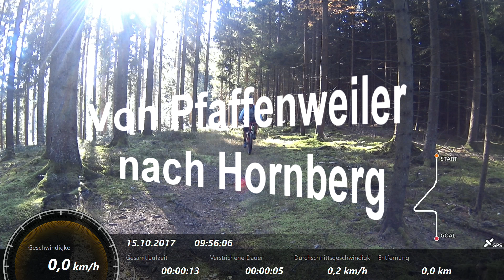Hornberg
Mountainbiken von Pfaffenweiler nach Hornberg.

Danke für das planen der Strecke.

1. AlanWalker-Alone(Heyder&HoaproxRemix)[NoCopyrightMusic]-90DsHtqcxb
2.EdSheeran-ShapeOfYou(VanityXKevinPeelsRemix)-3KOxzeNy2D
3.SeanPaul&AnneMarie-Rockabye(SHAKEDRemix)Nightcore[NoCopyrightMusic]-71K0pesR1
4.SkylarGrey-ComingHome(MarcMayRemix)-vkma5CZTc4